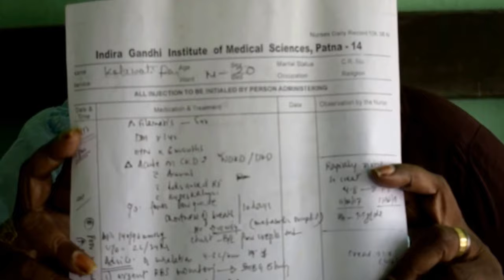Kidney Patient KALAWATI DEVI Sharing Her Experience Of Her Treatment Under DR P.K.GYAN Homoeo Patna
best homeo
best homeopath
care homeopathy
clinic homeopathy
cure homeopathy
cyst homeopathic medicine
cyst homeopathy
doctor homeo
doctor homeopathic
dr homeopathic
ent homeopathy
gyan homeopathy
homeo centre
homeo centre near me
homeo clinic